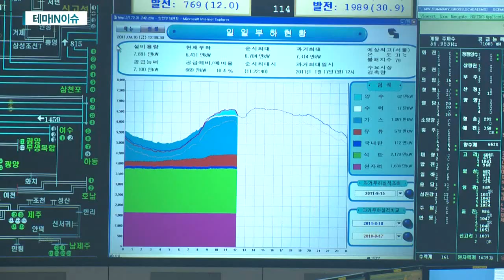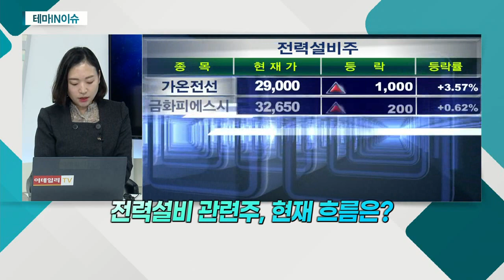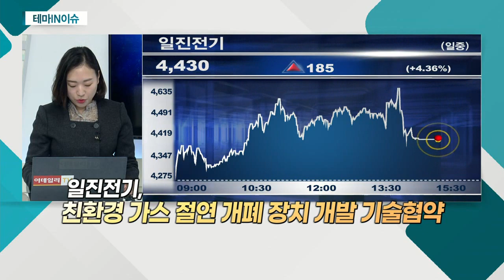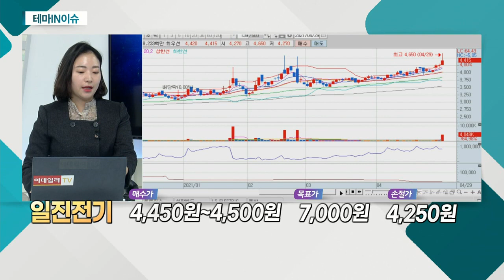일진전기(103590)... 전력설비 관련주_테마IN이슈 (20210429)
전력설비 관련주
- 전기차 시장 확대… 충전 인프라에 대한 관심 부각
- 경기 회복… 전력 수요 증가
- 타 업종 대비 장기간 부진

- 일진그룹 계열 전력 인프라 관련 기업
- 대한전선 인수설… 점유율 확대 계기
- 친환경 가스 절연 개폐 장치 개발 기술협약
- 초고압 변압기 美 첫 수출